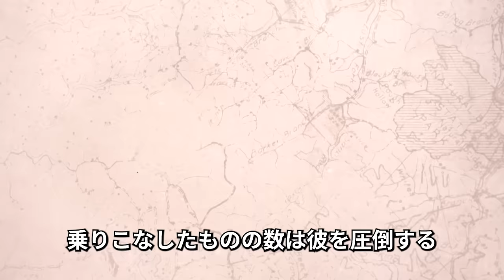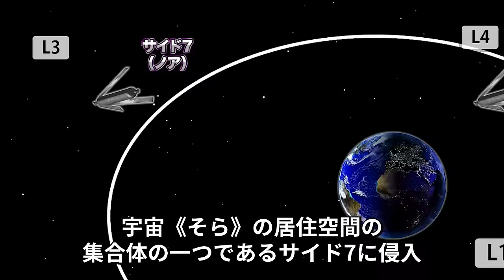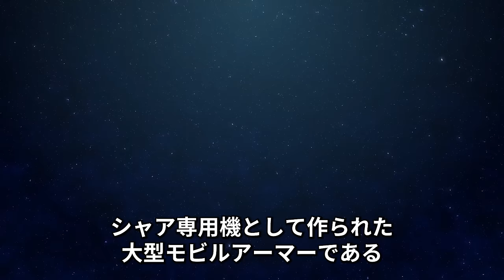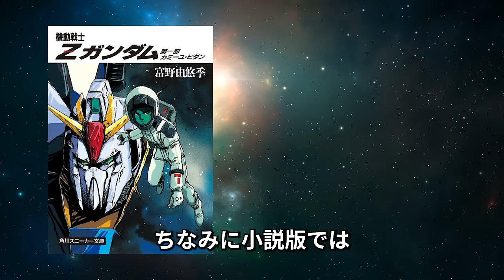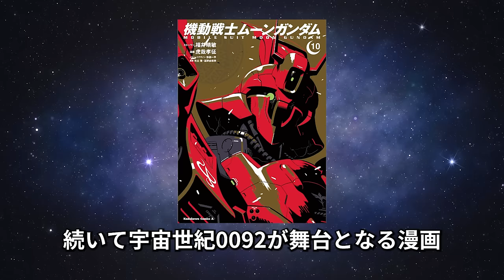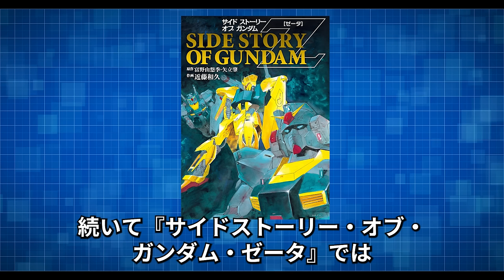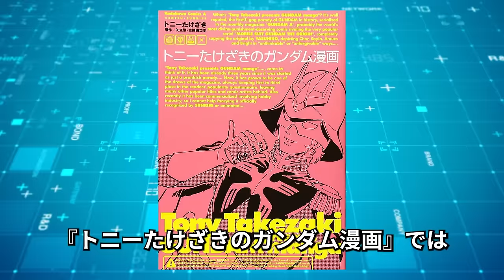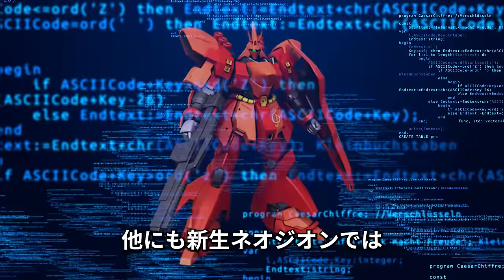シャア・アズナブルの乗機75選+α【ガンダム解説】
お待たせしました。PCトラブルのため更新が大幅に遅れましたが
無事投稿完了いたしました！

今回はガンダムシリーズでは最も有名とも言える男であり
シリーズ最大規模を誇る赤い彗星シャア・アズナブルの乗機と
彼に赤い彗星に纏わるもの達にスポットライトを当てた
『シャア・アズナブルの乗機75選+α28選』になります。

(α要素は「乗り物」ではないものも結構あるので、実質75体のシャア搭乗機とその関連スペシャルみたいな感じで見てもらえると丁度良いかも知れません。)

※1;赤くてもシャアとの関連性が薄いものは選外になっていたりします。
また、あまりにも大量なため見逃しがあるかもしれませんので、
まだこんなのがあるよ！というのがあれば教えて頂けると嬉しいです！

※2：ゲーム内で使っているゲーム動画は
『機動戦士ガンダム バトルオペレーション2』のものになります。
私自身普段やっていますが
クオリティの高い6対6の対戦バトルゲームになっています。